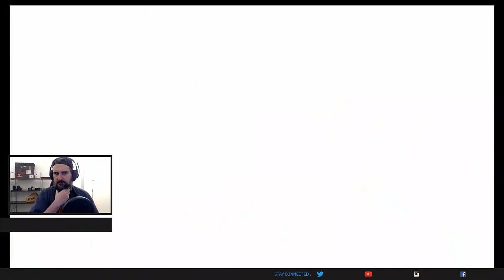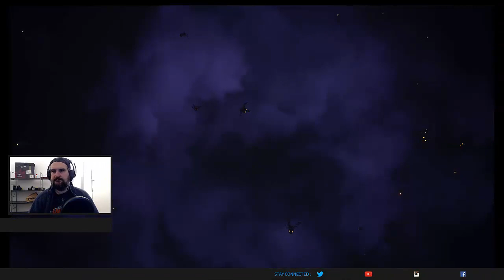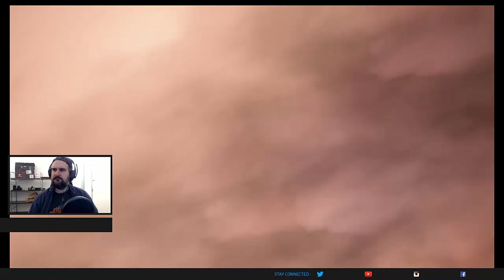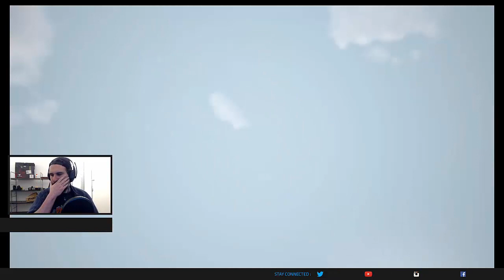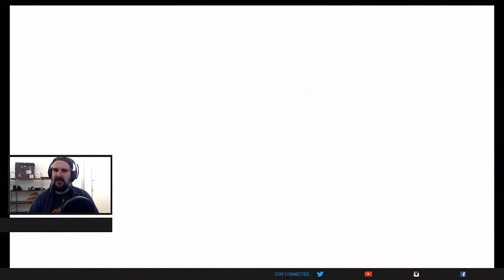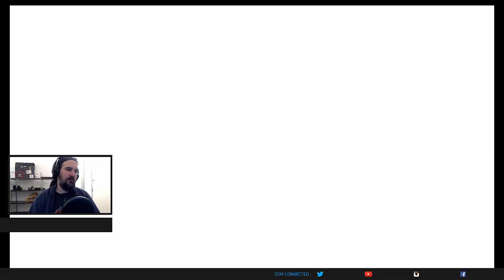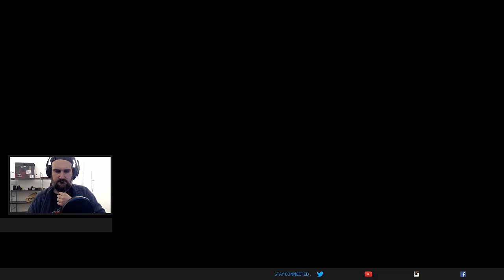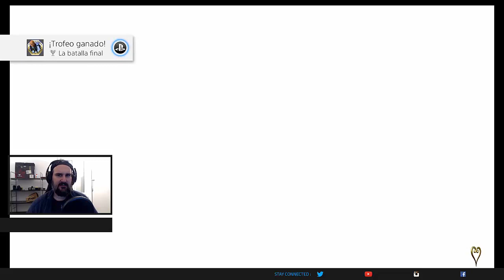ACABAMOS CON LA ORGANIZACIÓN XIII | Kingdom Hearts III #16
Kingdom Hearts IIIes un videojuego de tipo ARPG desarrollado por Square Enix y que fue publicado por la misma empresa.

FICHA:
Kingdom Hearts III
Desarrolladora(s) Square Enix
Distribuidora(s) Square Enix
Director(es)         Tetsuya Nomura
Productor(es) Shinji Hashimoto
Compositor(es) Yōko Shimomura
Motor                 Unreal Engine 4
Plataforma(s) PlayStation 4
                                Xbox One
Fecha(s) de lanzamiento
JP 25 de enero de 2019
WW 29 de enero de 2019
Género(s) ARPG
Modos de juego Un jugador
Clasificación(es) PEGI